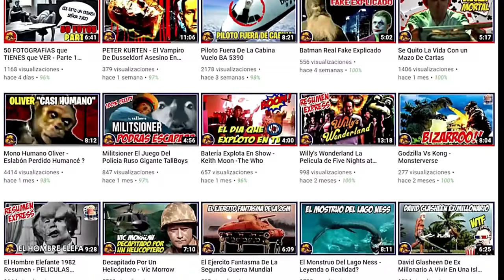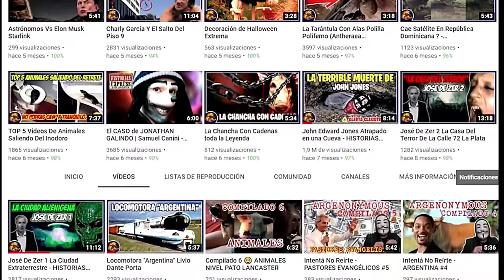ZOMBIES REALES Culto Vudú Haitiano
Los zombies o zombi son producto del culto vudú haitiano. De acuerdo con la creencia, un houngan, bokor o hechicero vudú, sería capaz, mediante un ritual, y un polvo zombie de resucitar a un muerto, que quedaría, sin embargo, sometido en adelante a la voluntad de la persona que le devuelve la vida. También, según una creencia popular, se dice que una persona que es mordida por un zombi, se convierte en uno de ellos.​